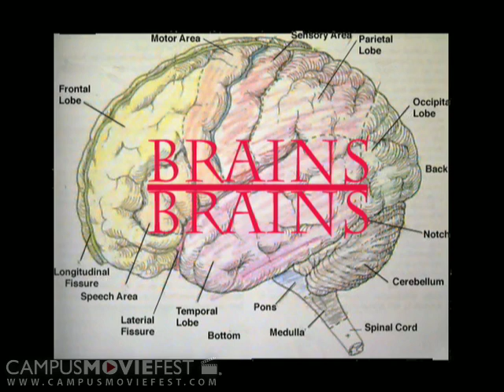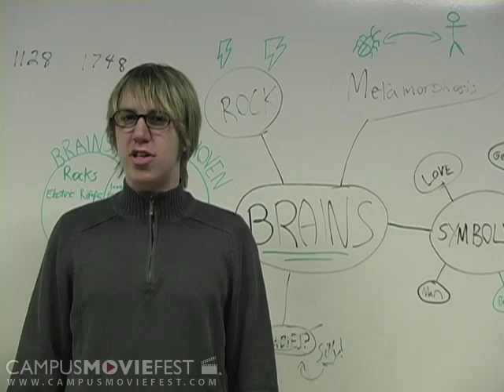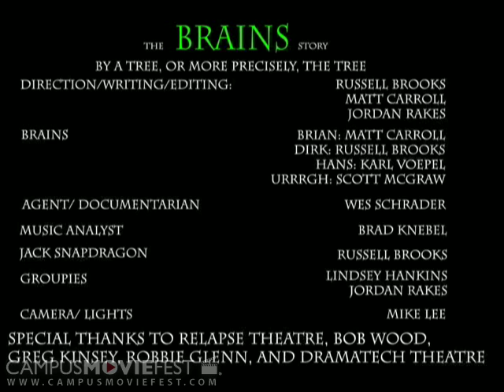The Brains Story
A documentary-style look at the lives of rock supergroup Brains.

Created by a Tree, or more precisely, the Tree. at Georgia Institute of Technology in 2007 as part of Campus MovieFest, the world's largest student film festival.

The Brains Story Cast & Crew :
Russell Brooks - Captain
with
Lindsey Hankins
Matt Carroll
Karl R Voepel
Scott McGraw
Jordan Rakes
Mike Lee